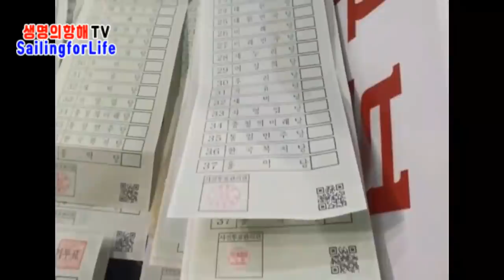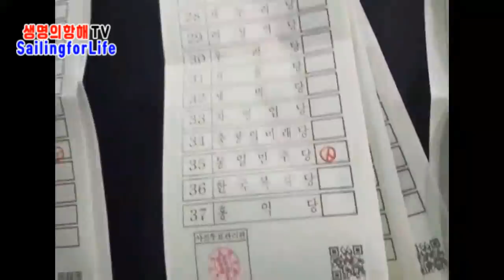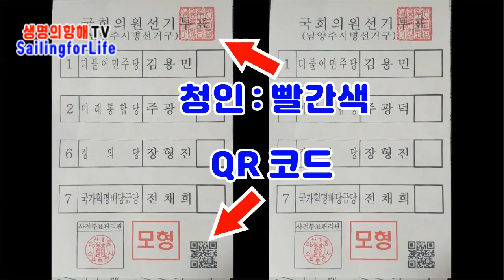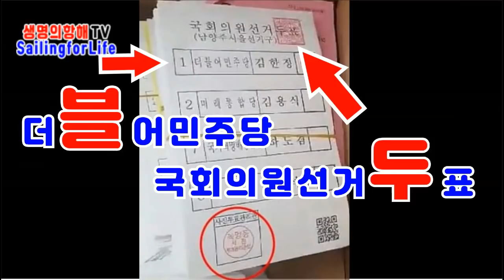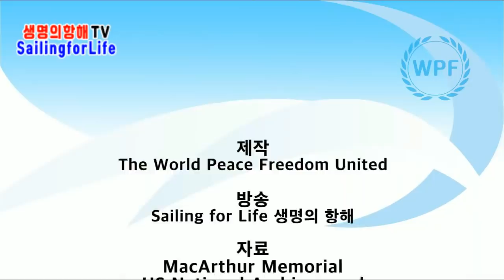규명하라! 남양주 / 총선의혹 시리즈 5 [공병호TV]